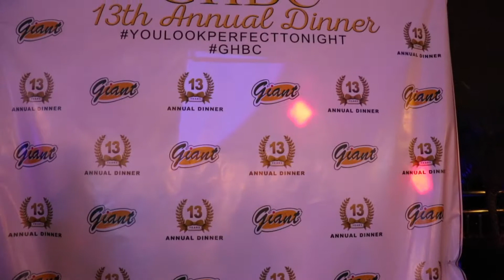GIANT Group 13th Annual Dinner